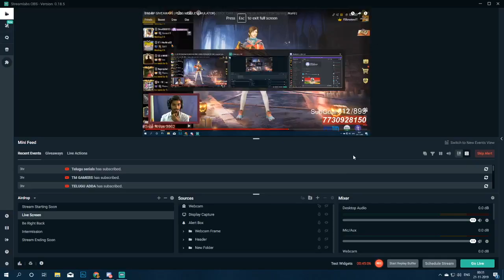B_DAY CELEBRATIONS AT LIVE STREAM BY VLT_SENTINEL | PSR GAMING WORLD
THANK YOU SENTINEL ANNA FOR LOVE AND SUPPORT , AM VERY THANKFUL TO U ANNA. AND ALSO ADVANCE HAPPY_BIRTHDAY_ANNA.
THANK YOU ONE AND ALL FOR SUPPORTING ME.

We do not own all the material we're posting on this channel. If you are a copyright owner and want your work to be removed from our channel PLEASE contact us via email  or leave us a personal message here and we will remove your material right away. PLEASE do not opt for a youtube strike.